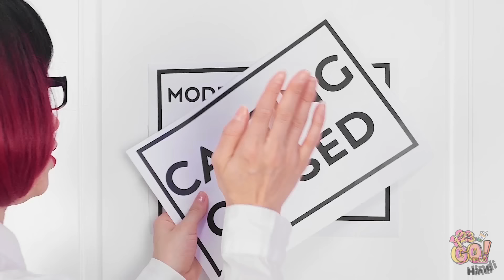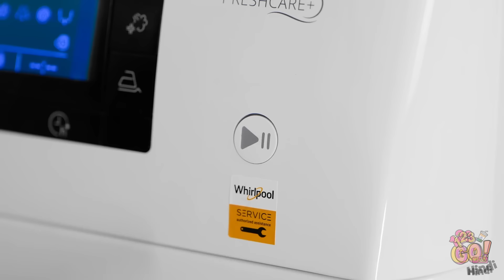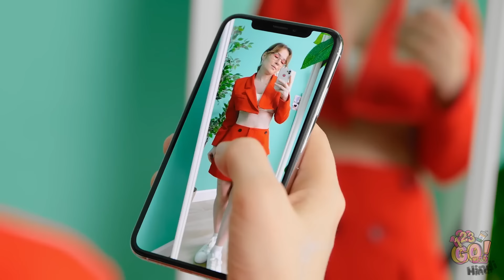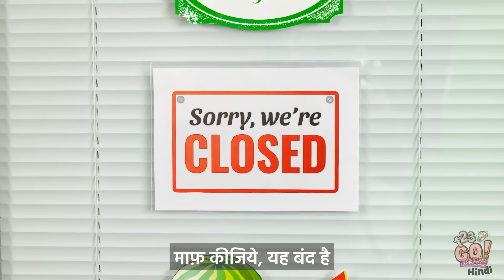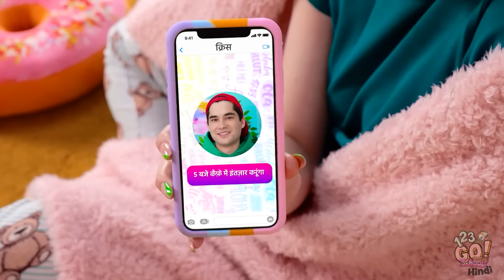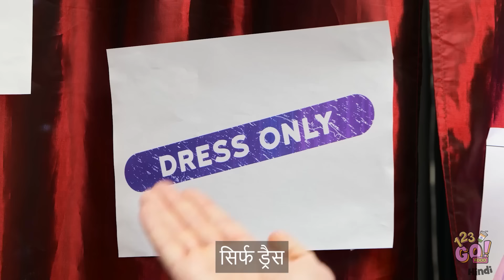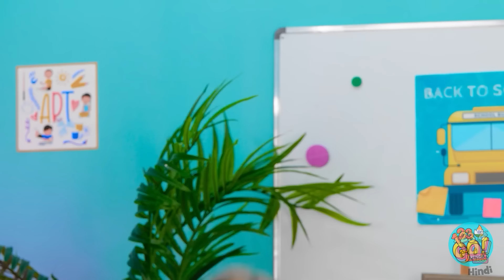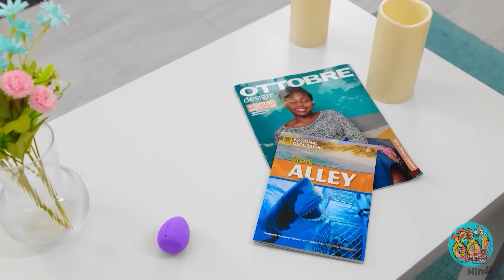अपने स्टाइलिश कपड़ो का खुद DIY करें || 123 GO! FOOD पर देखें छाह जाने के लिए कूल फैशन हैक्स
आपको लगता है आप एक बोरिंग ऑउटफिट को दिलचस्प बना सकते हैं?
 हमें बताएं और इस वीडियो को अपने दोस्तों के साथ शेयर करना ना भूलें जिन्हें थोड़ी फैशन इन्फो की ज़रूरत है!